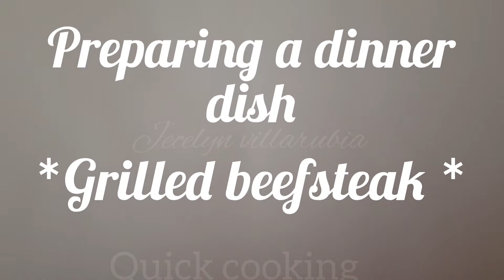RIBEYE BEEF STEAK GRILLED DINNER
For STEAK lovers can always have like this,..
To all mga ka cooking this is easy to served for STEAK lovers and you can make it too if you like it.
Enjoy cooking